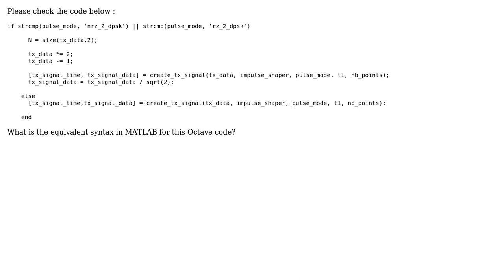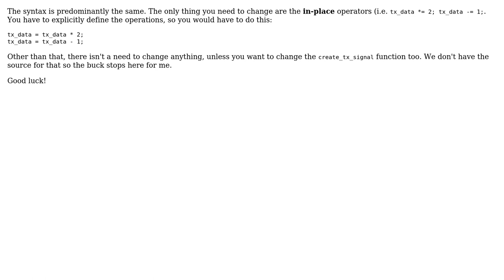Octave to MATLAB code conversion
With thanks & praise to God, and with thanks to the many people who have made this project possible! | Content (except music & images) licensed under CC BY-SA | Music | Images & others | With thanks to user rayryeng user Puneet Arora and the Stack Exchange Network Trademarks are property of their respective owners. You are responsible for your own actions.